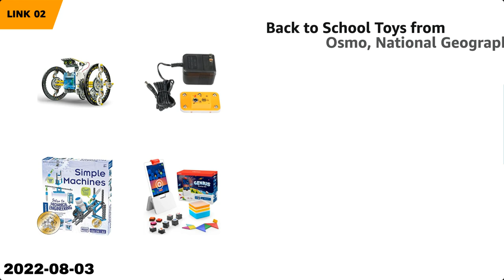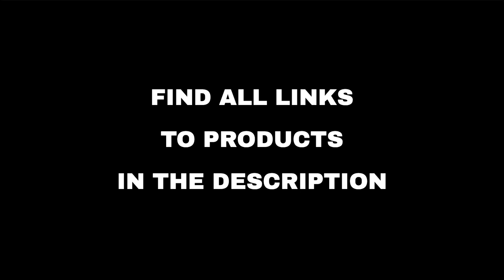Top 10 "Home and Family" deals on Amazon, today (2022-08-03)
⚠️ ATTENTION!
3. "Today" means 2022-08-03. Out of the day?

🛍 PRODUCTS AND LINKS
🔗 01 - ChomChom Pet Hair Remover - Reusable Ca...
🔗 02 - Back to School Toys from Osmo, National...
🔗 03 - Arteza Art and Office Supplies...
🔗 04 - Extracurriculars Deals from Mizuno, Elm...
🔗 05 - Lawn Mowers and Accessories...
🔗 06 - Grills, Coolers and Accessories...
🔗 07 - Pest Control...
🔗 08 - Bed Pillows for Sleeping-Bedding Shredd...
🔗 09 - NIUTA 9 Pack Chef Magnetic Measuring Sp...
🔗 10 - Shower Curtain Hooks Rings, Set of 12, ...